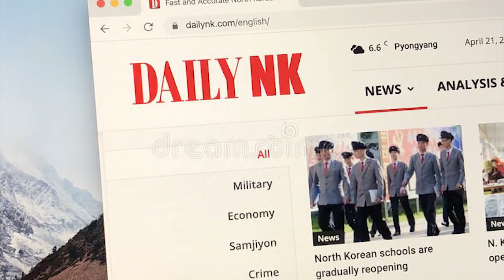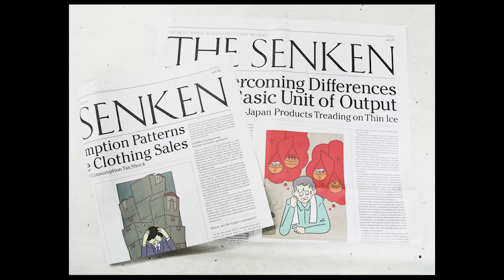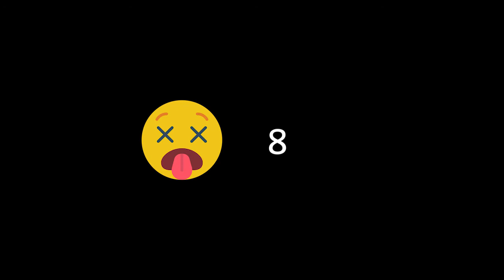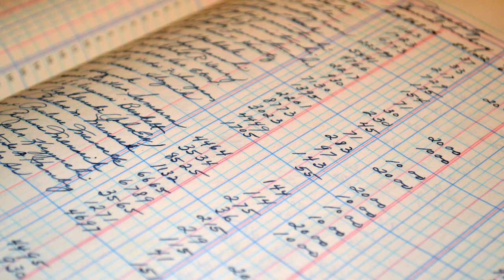What really happened to these Japanese people ? - Megumi Yokota - Japanese Kidnapping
In your opinion, what are the reasons for these kidnappings by the North Koreans?
In this video, we are going to talk abouta little Japanese girl and a couple kidnapped by Korean.

If we have made any mistake. please comment and tell us, what is our mistake? We will try to solve it next.